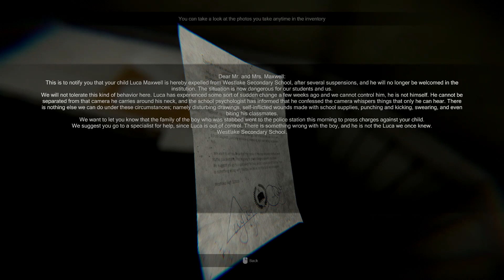What Does This Mean?! | MADiSON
What Happened Exactly To Madison? And..Who Is Madison? Let's Find Out!

And Tell Me What You Guys Thought Of This Video!! :D